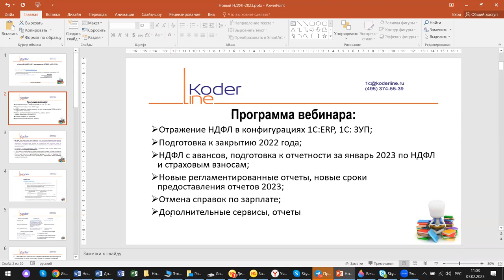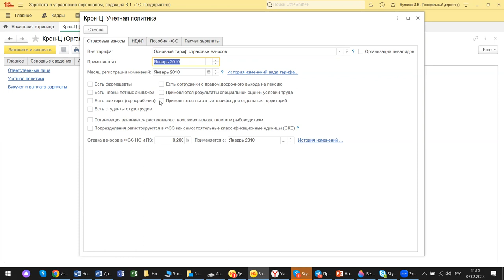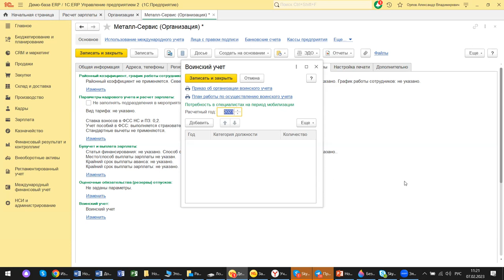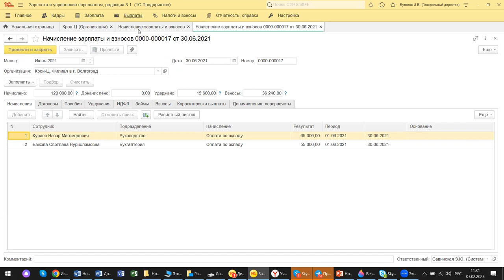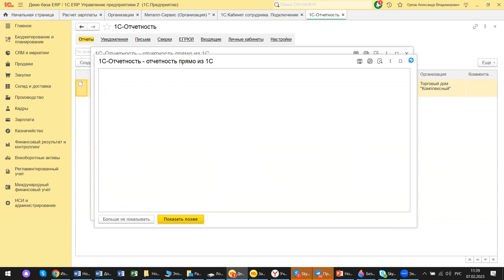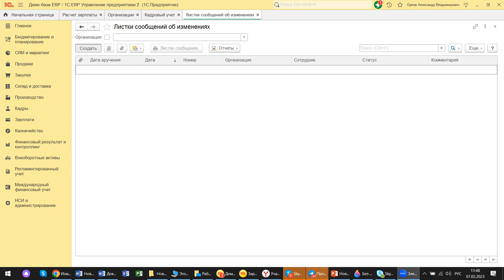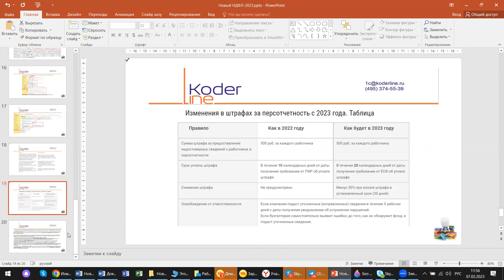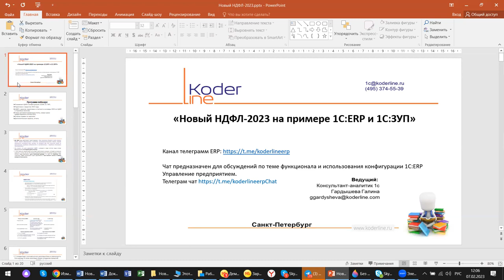Вебинар «Новый НДФЛ-2023 и закрытие 2022 на примере 1С:ERP и 1С:ЗУП»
Компания «Кодерлайн» провела вебинар «Новый НДФЛ-2023 и закрытие 2022 на примере 1С:ERP и 1С:ЗУП»

Описание
С началом 2023 года вопросов у бухгалтеров по начислениям зарплаты и взносов не уменьшилось несмотря на то, что большинство информационных ресурсов проводили семинары и вебинары на эти темы. Как платить НДФЛ по-новому, составление регламентированной отчетности по НДФЛ за 2022 год. Сегодня, когда предприятия возобновили работу после праздников, эти вопросы опять возникли. Рассмотрим их на примере 1С:ERP, 1С: ЗУП.

Программа
1.       Отражение НДФЛ в конфигурациях 1С:ERP, 1С: ЗУП;
2.       Подготовка к закрытию 2022 года;
3.       НДФЛ с авансов, подготовка к отчетности за январь 2023 по НДФЛ и страховым взносам;
4.       Новые регламентированные отчеты, новые сроки предоставления отчетов 2023;
5.       Отмена справок по зарплате;
6.       Дополнительные сервисы, отчеты.